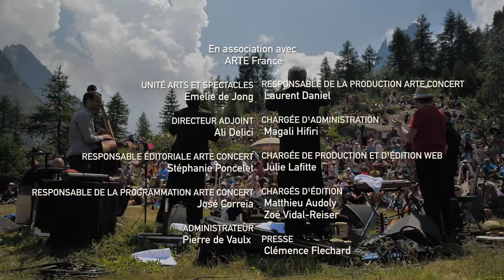CosmoJazz Festival - Joce Mienniel "Babel" - 2019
Cosmojazz Festival 2019 - Montenvers Mer de Glace - Chamonix
Joce Mienniel "Babel"